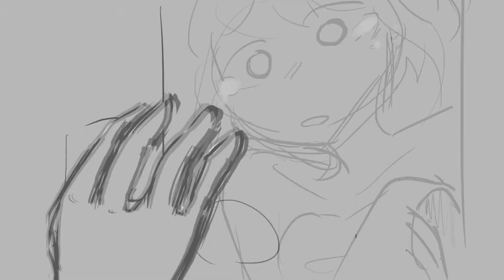here, have some unfinished projects.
this is only a few. i have a lot of abandoned projects please help me